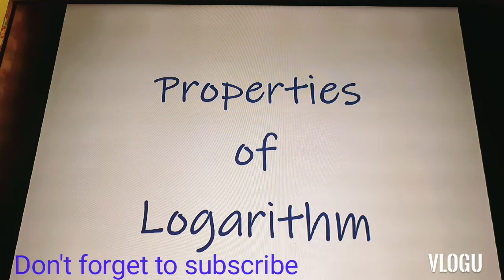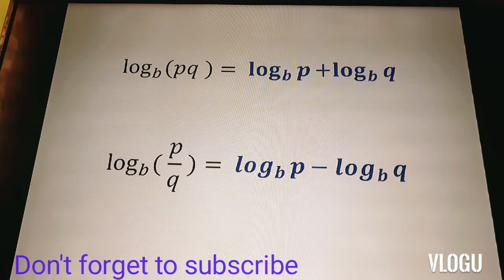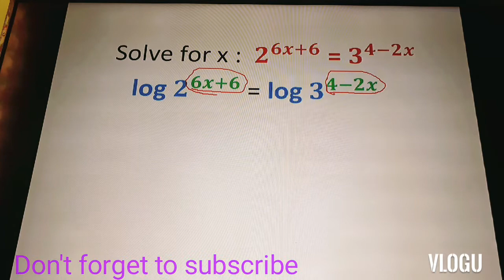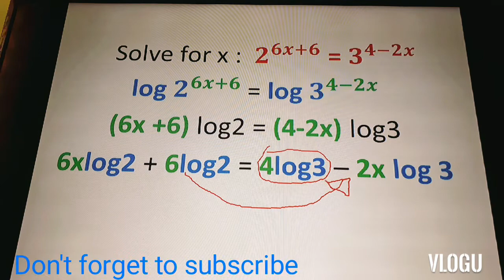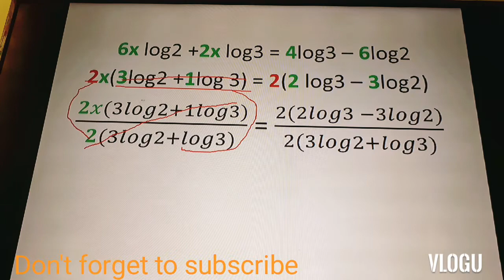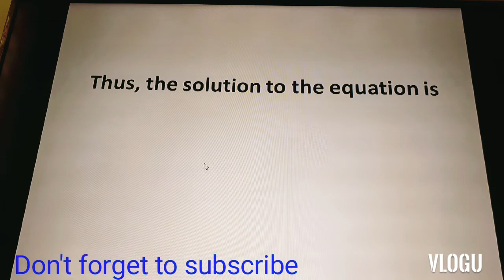How to solve Exponential Equation using Properties of Logarithm(OER)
Power rule
Vid#2